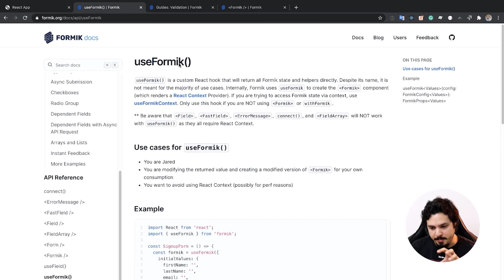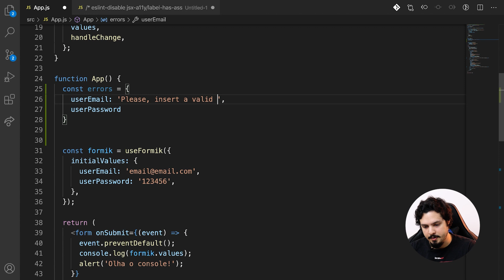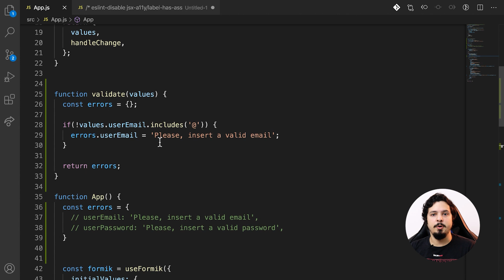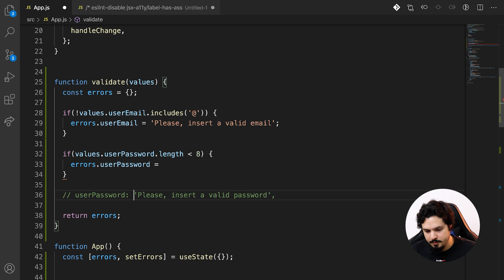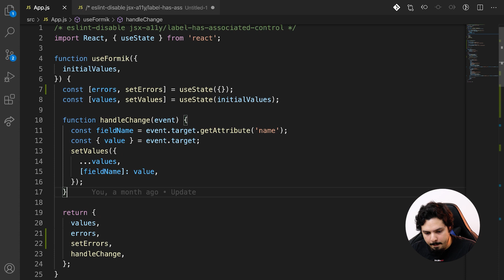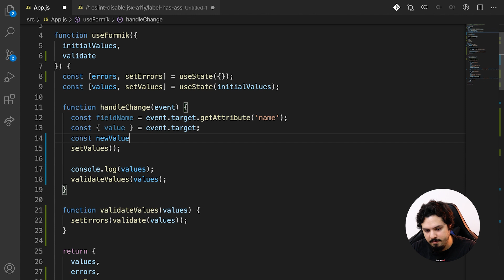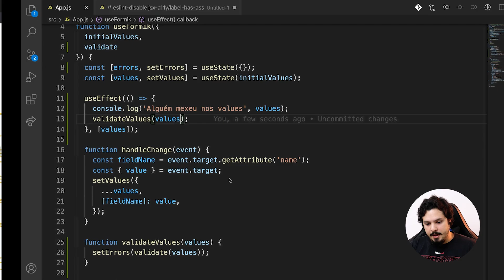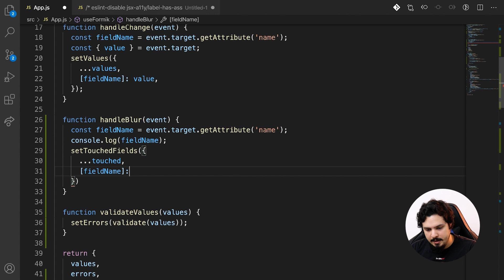Como fazer validações de formulário com React? FailFastValidations | Formik Engenharia Reversa #02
Já parou pra pensar como uma biblioteca tipo o Formik lida com as suas validações de formulário? Nesse vídeo aqui, vamos fazer passo a passo uma forma super bacana de lidar com validações de formulário usando custom hooks, useEffect de um jeito bem natural e que você conseguiria aplicar no seu projeto amanhã! O mais legal é que com tudo que a gente fizer aqui, você também ta aprendendo a usar o Formik :D Bora ver? 🛠️

🔸 Quer aprender React, cola comigo na Imersão Alura? É DE GRAÇA!!!